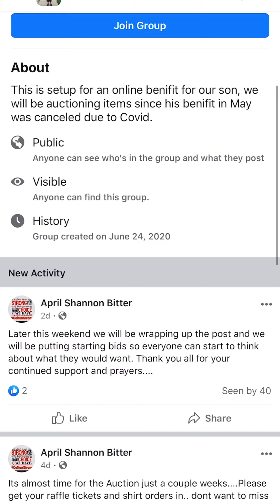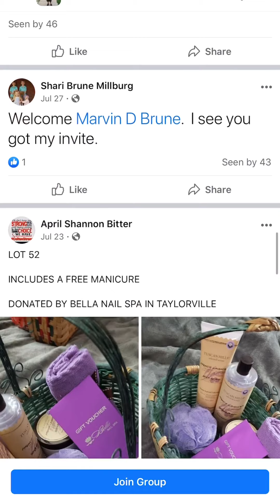Colton lee Benefit